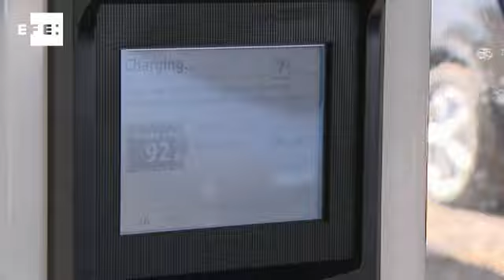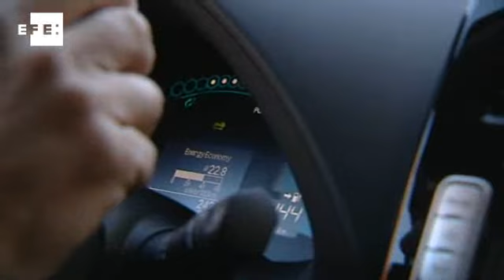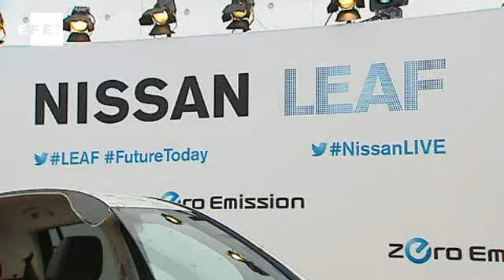La furgoneta eléctrica Nissan e-NV200, en su fase final de desarrollo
Noticias e información de ecología multisoporte en EFEverde la plataforma global de periodismo ambiental de la Agencia EFE. También ciencia y tecnología en EFEfuturo